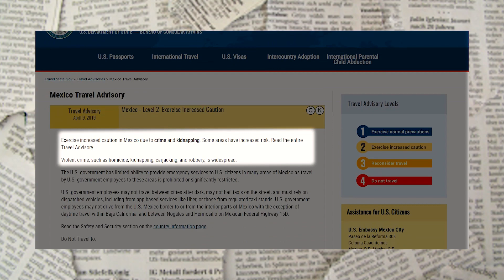Is Mexico Safe To Travel In 2019?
Infamous for violent crime, cartel wars and kidnappings: Learn how to stay safe in Mexico with the top safety tips for 2019. If you've been reading the news and travel advisories about Mexico,
you'd be forgiven for thinking Mexico is an unsafe and dangerous place. While, statistically not as safe as let's say Japan or Switzerland, by taking some basic precautions, you can have a great time in Mexico.

Don't let the sensationalist horror stories in the news scare you from visiting this beautiful country. Most of the crime is related to cartel wars, which are not targetting tourists. We've only had positive experiences with the Mexican people in our ten weeks of travel. People were very friendly and offered help, even when we didn't ask for it. Over 35 million people visit  Mexico every year and most of them have a wonderful time.

In this video we will talk about our experiences, as well as our top tips to stay safe in Mexico.

►Get 25 EUR OFF your NEXT AIRBNB by using this

Thanks a lot for watching our videos, we really appreciate it!

Travel Gear:

►Our vlogging camera
►Our main vlog lens
►Cinematic & low light lens (get that awesome bokeh)
►Zoom lens (also good in low light)
►Our microphone
►Camera stabilizer gimbal
►Camera bag
►Rugged hard drive
►Noise cancelling headphones
►Naick's backpack
►Kim's backpack